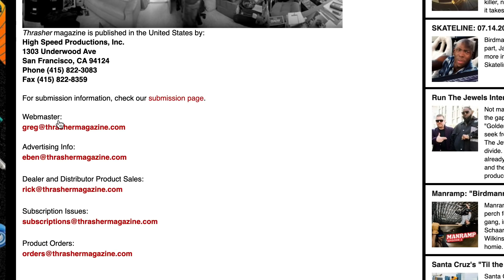I Tried Advertising On Thrasher